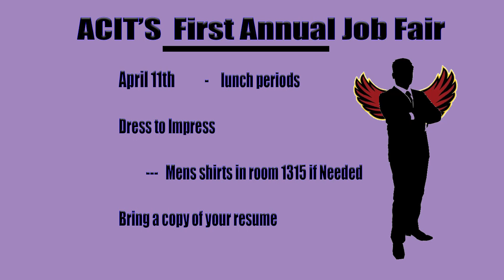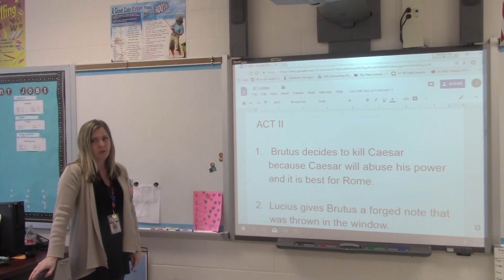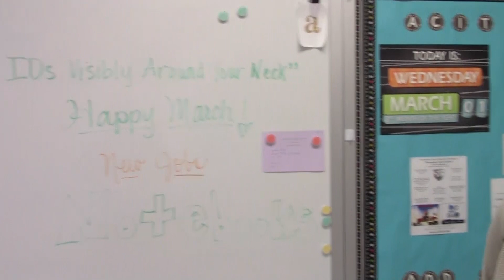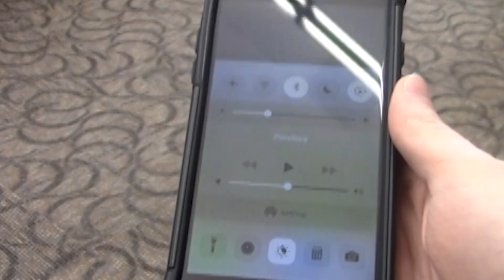Hawk Tawk 3/14